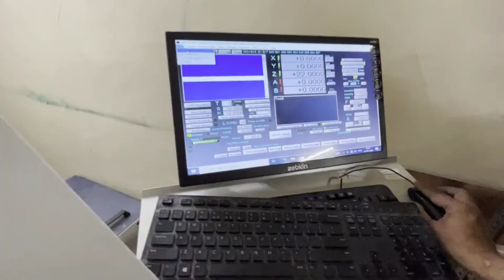Automatic tool change ATC PCB drilling and routing machine!DRILL MASTER!ATC5563! SMA#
manufacturers by s.m. automation
fully automatic tool change and advance technology with
tool magzine 20 tools
automatic lubrication
penumatic PCB clamp
#1.8kw 60k RPM spindle with ATC
550mm x 630mm working area
Panasonic AC Servo motor and drive
s.m. automation
add pune maharashtra 411041